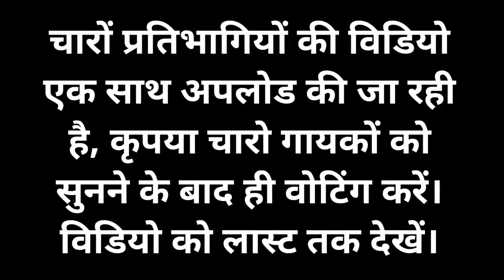Third Round "बहुजन सुर संग्राम" राकेश राज,अवनीश बौद्ध,पवन कुमार व विकास इन्द्रजीत यादव